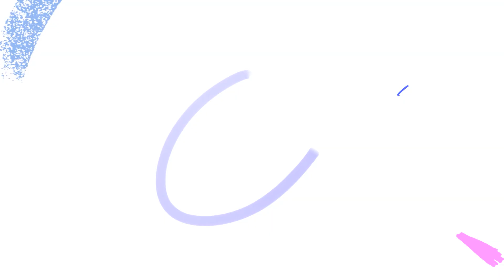CoffeTime | Devocionais - Provérbios 31 Parte IV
Seja muito bem-vinda ao COFFE TIME! Um programa direcionado a todas as mulheres.
Neste programa a pastora Alessandra Ros trás um devocional sobre “Provérbios 31".

Acompanhe o COFFE TIME!
Você é a nossa convidada, de quinze em quinze dias no YouTube: Abba TVBrasil